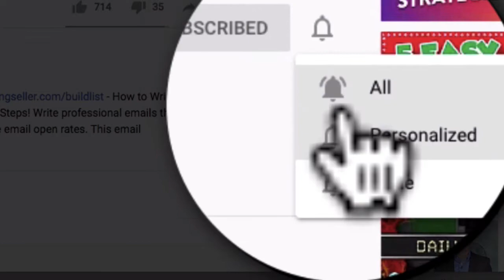The 3 Easiest Email List Building Tactics That ACTUALLY Work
Email list building is still the best way to communicate with your customers. Chris and I talk about the 3 reasons you need to use email lists in your business.

NEED HELP Building YOUR ONLINE BRAND?

1.  FREE Brand Growth Validation Checklist 🎯 Learn how to identify a profitable niche and build out a brand online that has multiple traffic and revenue streams!

2. (Video) The four stages of creating a profitable online brand with success and tips for speeding up your growth! The PACE Method

3. 📕 Get a copy my book “The Take Action Effect” and unlock your true potential to create your ultimate FREEDOM.